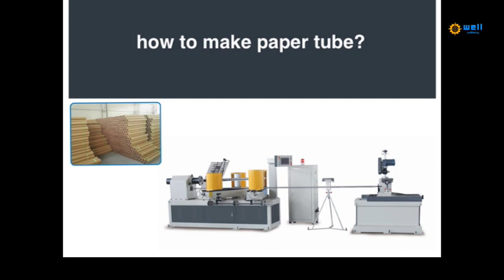Chinese paper tube and paper core machine price